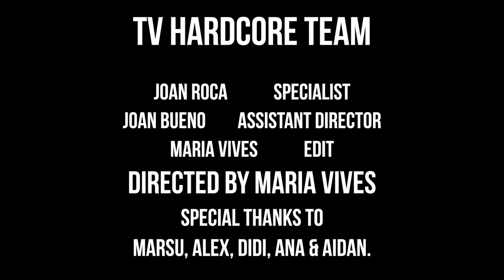DIDI - TV HARDCORE SHOW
Production TV HARDCORE
Especialist: Joan Roca
Assistant director: Joan Bueno
Edit: Maria Vives
Directed by: Maria Vives

Special thanks to: Ana, Aidan, Didi, Marsu & Alex.

JEANAMIN: